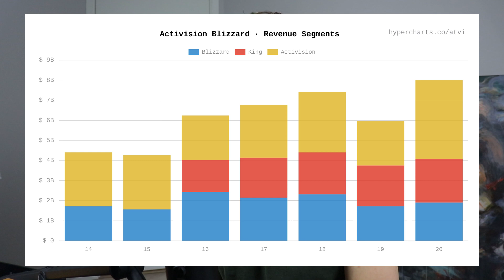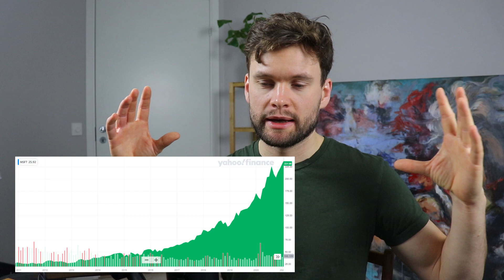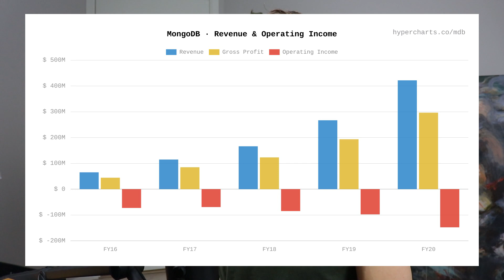I'm Selling 50% of My Stocks! New 2025 Game plan (Portfolio Update)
Making huge changes to my portfolio in order to make it more aggressive and streamlined. Replacing 4 holdings that doesn't offer enough upside potential with 4 new ones.

I have talked about my gut feeling/impulsiveness being my compass for investing and I have never had a stronger urge to make changes than now. The companies I'm cutting are Microsoft (MSFT), MongoDB (MDB), Nextera Energy (NEE) and Activision Blizzard (ATVI).

My personal stock portfolio currently consists of the following stocks:

Activision Blizzard (ATVI stock)
Amazon (AMZN stock)
Microsoft (MSFT stock)
MongoDB (MDB stock)
Nextera Energy (NEE stock)
Nvidia (NVDA stock)
Tesla (TSLA stock)
The Trade Desk (TTD stock]